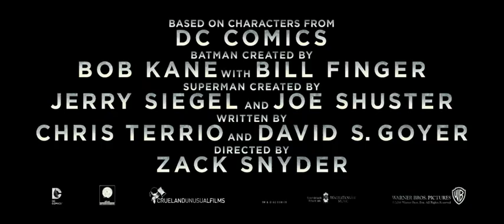Бетмен проти Супермена: На зорі справедливості | Batman v Superman Dawn of Justice (2016) Фінальний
Экономь на покупках в Китае, кэшбэк для Алиэкспрэс

год
2016
страна
США
режиссер Зак Снайдер
сценарий Крис Террио, Дэвид С. Гойер, Джерри Сигел
продюсер Чарльз Ровен, Дебора Снайдер, Уэсли Коллер
оператор Ларри Фонг
композитор Джанки Экс-Эл, Ханс Циммер
художник Патрик Татопулос, Рави Бансал, Патрицио М. Фаррелл
монтаж Дэвид Бреннер
жанр фантастика, фэнтези, боевик, приключения
премьера (мир)
23 марта 2016
премьера (Укр.)
24 марта 2016

В главных ролях:

Генри Кавилл,
Бен Аффлек,
Галь Гадот,
Джейсон Момоа,
Эми Адамс,
Джесси Айзенберг,
Джеффри Дин Морган,
Джена Мэлоун,
Эзра Миллер,
Дайан Лэйн

Опасаясь, что действия богоподобного супергероя так и останутся бесконтрольными, грозный и могущественный страж Готэм Сити бросает вызов самому почитаемому в наши дни спасителю Метрополиса, в то время как весь остальной мир решает, какой герой ему по-настоящему нужен. И пока Бэтмен и Супермен пребывают в состоянии войны друг с другом, возникает новая угроза, которая ставит человечество под самую большую опасность, с которой оно когда-либо сталкивалось.